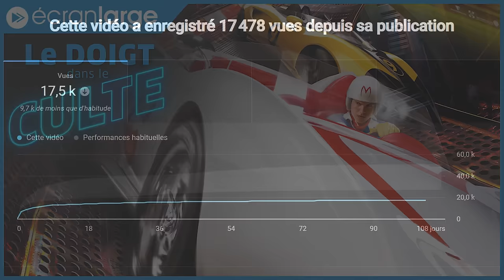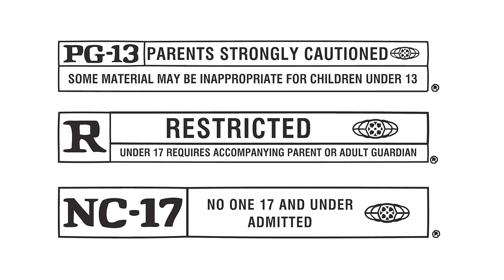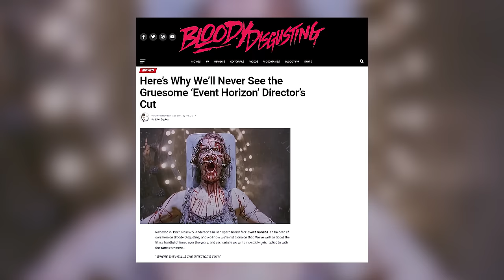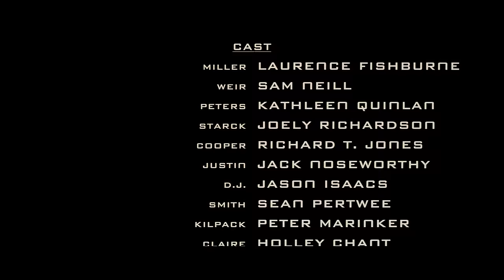EVENT HORIZON : à la recherche du film le plus gore de l'histoire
Et si le seul bon long-métrage de Paul W.S. Anderson était involontaire ? L’œuvre la plus culte du réalisateur de la saga Resident Evil est en effet un film de science-fiction déchiré, mutilé et qui a gagné son culte tandis que ses défenseurs s’acharnaient à retrouver son état original, à savoir une orgie gore complètement délirante qui n’a pas survécu aux ciseaux de Paramount et à la pression exercée indirectement par un certain James Cameron.

Peut-être est-ce finalement pour le mieux. Dans ce nouveau doigt dans le culte, Halloween oblige, Mathieu remonte la piste du film hollywoodien le plus gore des années 1990 pour expliquer pourquoi il a gagné ses lettres de noblesse bis en passant sur la table de montage. Liberate Tuteme Ex Infernis.

Et si vous voulez (re)découvrir le film sur grand écran, Ecran Large le projettera au Club de l’Etoile le 2 décembre 2022 ! Lien de réservation ⬇️